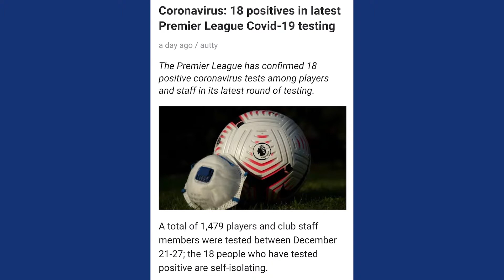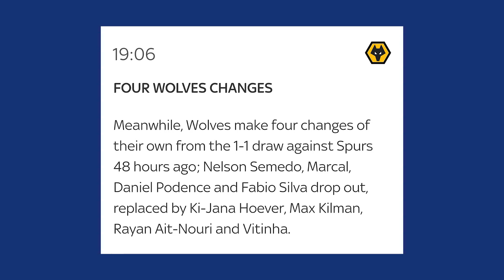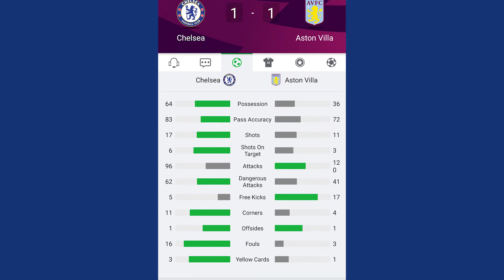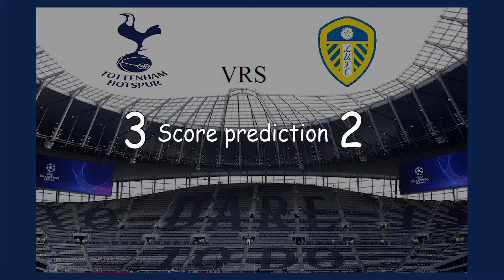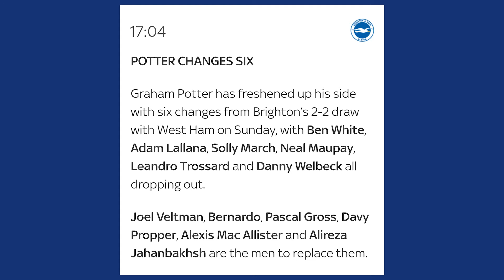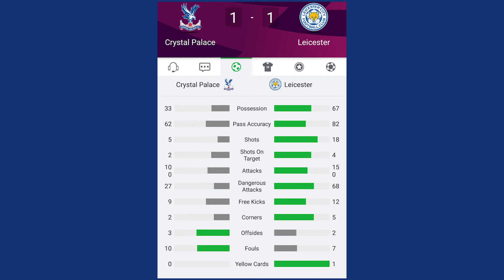Premier League 2020\21 Week 17 preview, tips and predictions | Morano Tips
With the covid 19 cases rising 🤮 what does this mean for the English Premier League and how does it affect your teams match in the new year?😲 Is the premier league going to end?🥺🥺 What is this circuit break been talked about? All these are answered in the week 17 preview of the English premier league plus predictions and tips🤤😱😱😱